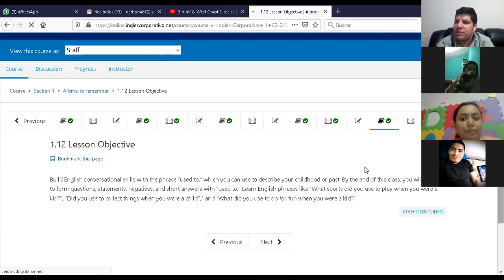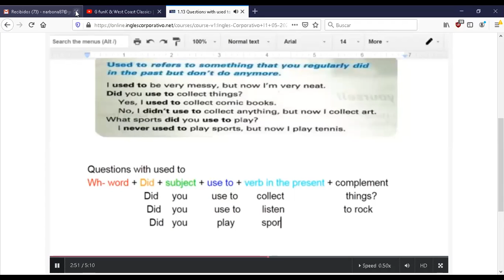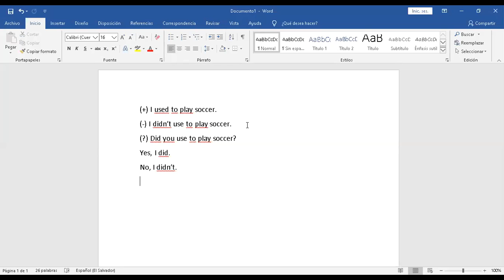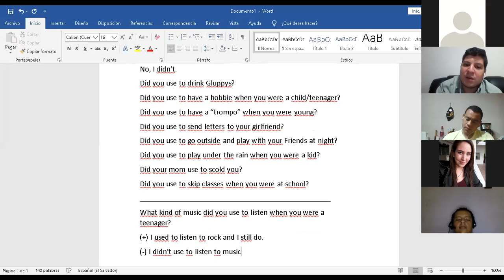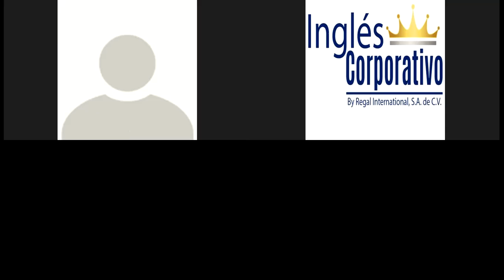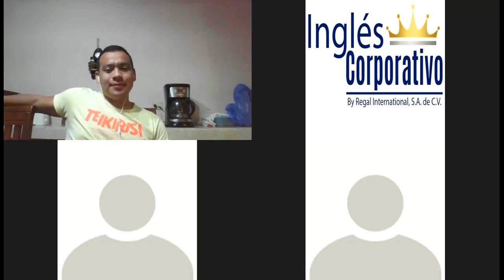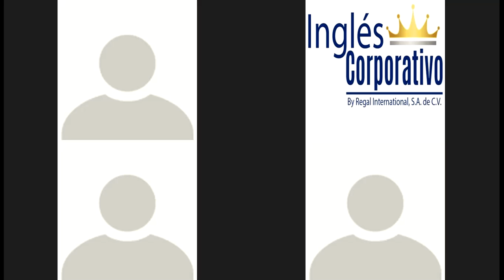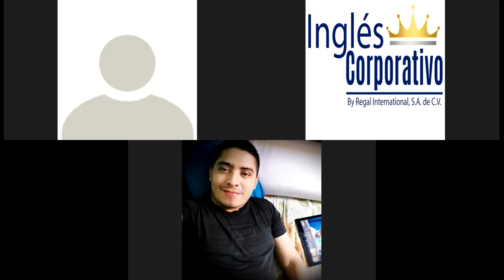Ingles Corporativo-I1-01-9-10-PM-06-08-20 Questions with used to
I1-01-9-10-PM-06-08-20 Questions with used to